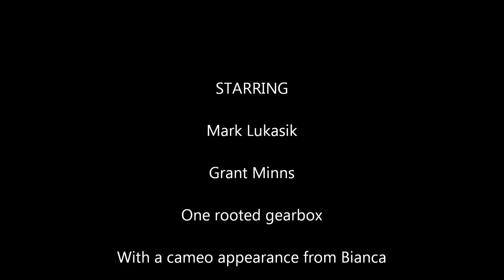Timelapse- removing a gearbox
Removing a gearbox from my RS Liberty which had a broken front differential.